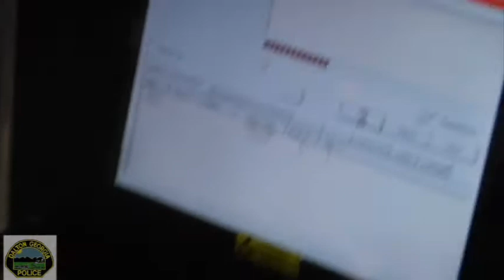2011 DPD Citizens' Police Academy Firearms Simulator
The Dalton Police Department's Citizens' Police Academy wraps up with a lesson on the FATS (Firearms Training Simulator)